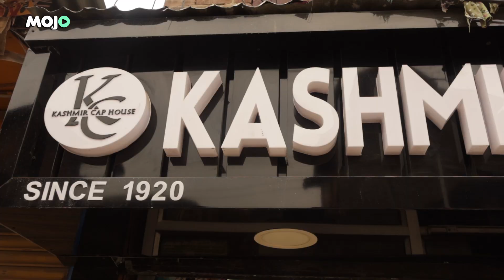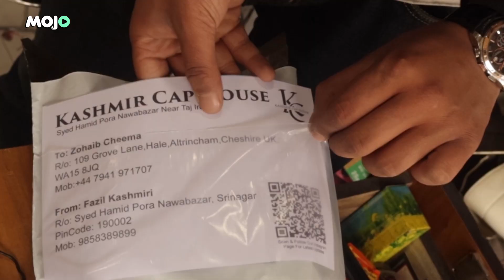Kashmir| How A Craftsman Is Keeping The Tradition Of Karakul Caps Alive?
The story is centered around Fazil Riyaz Jan, a young artisan in Kashmir who crafts Karakul caps, a traditional headwear with deep cultural significance. The story showcases Faiz's dedication to preserving this heritage, his craftsmanship, and the broader cultural context of the Karakul cap in Kashmiri society. It highlights the historical background of the caps, their symbolism, and Jan’s adaptation to modern times by selling his creations online.